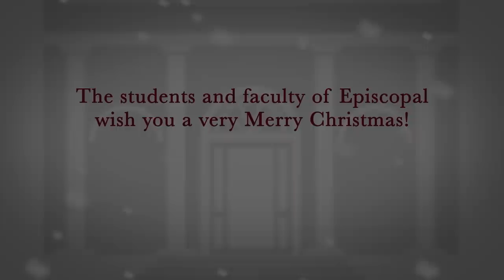Christmas Card 2014